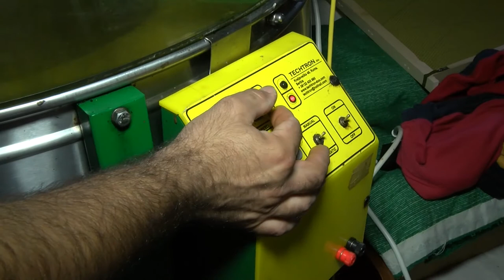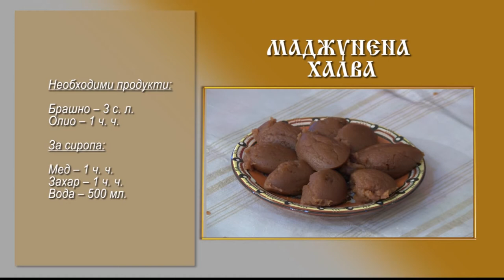Folklorna trapeza 556 HD (August 2020)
Folklore Table / Фолклорна трапеза 556 HD (август 2020) week TV show/седмично предаване TV Eurofolk

1. "Разоди се тънка Неда" - Вокална формация "Деница" към НЧ "Република - 1950" - с. Мокрище общ. Пазарджик
2. "Мама на Стоян думаши" - Група за автентичен фолклор "Хърцойки" към НЧ "Трудолюбие 1884" - гр. Бяла, обл. Русе
3. "Капанско веселие" Ансамбъл за изворен фолклор "Капанска китка" към НЧ "Просвета 1883" - с. Гецово, общ. Разград - I част
4. "Капанско веселие" Ансамбъл за изворен фолклор "Капанска китка" към НЧ "Просвета 1883" - с. Гецово, общ. Разград - II част

1. "Razodi se tanka Neda" - Vokalna formatsiya "Denitsa" kam NCH "Republika - 1950" - s. Mokrishte obsht. Pazardzhik
2. "Mama na Stoyan dumashi" - Grupa za avtentichen folklor "Hartsoyki" kam NCH "Trudolyubie 1884" - gr. Byala, obl. Ruse
3. "Kapansko veselie" Ansambal za izvoren folklor "Kapanska kitka" kam NCH "Prosveta 1883" - s. Getsovo, obsht. Razgrad - I chast
4. "Kapansko veselie" Ansambal za izvoren folklor "Kapanska kitka" kam NCH "Prosveta 1883" - s. Getsovo, obsht. Razgrad - II chast